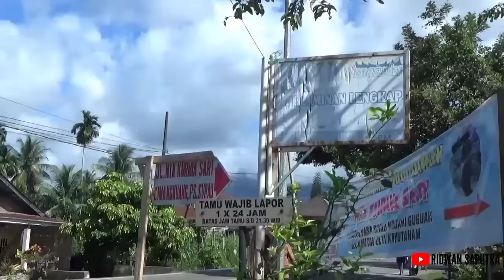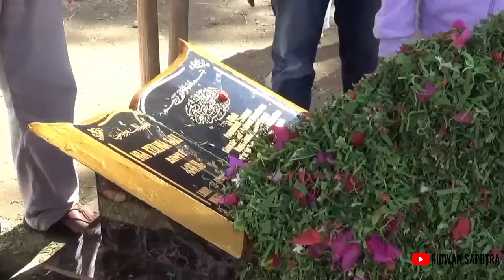TAUZIAH USTAD INI MENYENTUH HATI PELAYAT DIMAKAM NIA